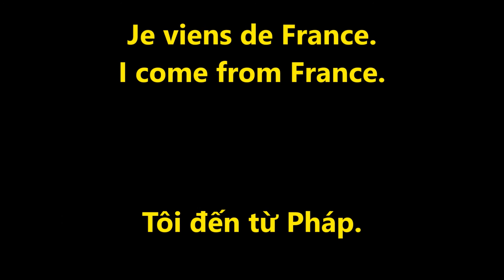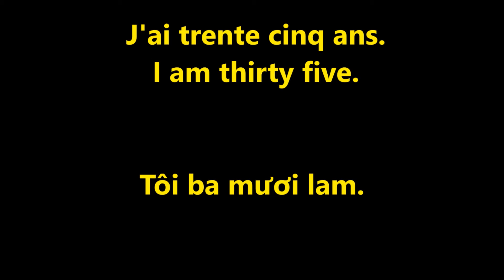APPRENDRE LE VIETNAMIEN / LEARN VIETNAMESE 13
Faisons plus ample connaissance.

VIDEO  13